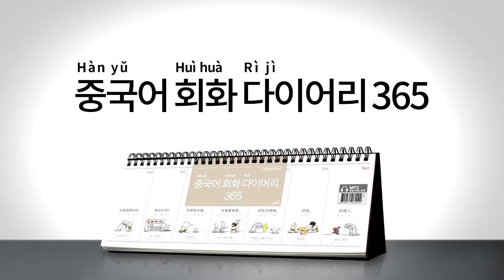2017년 회화 다이어리365 중국어 045